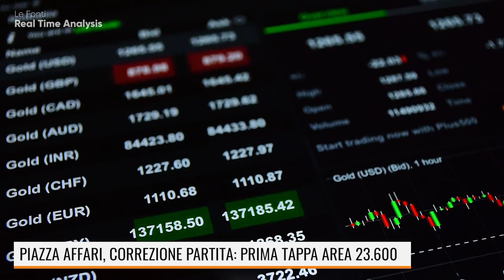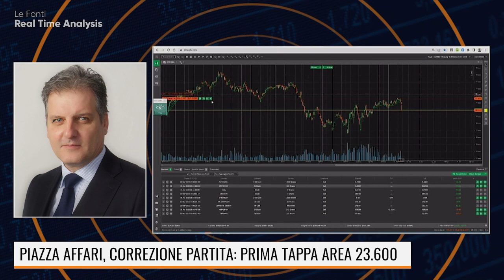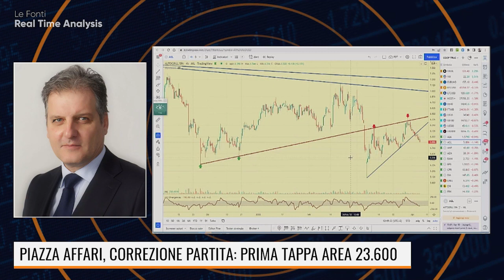PIAZZA AFFARI, CORREZIONE PARTITA: PRIMA TAPPA AREA 23.600